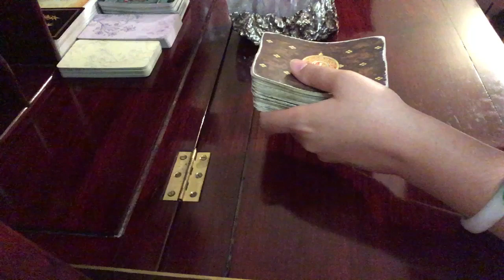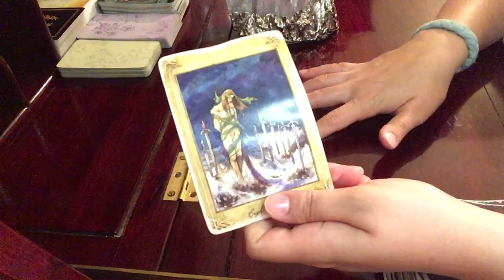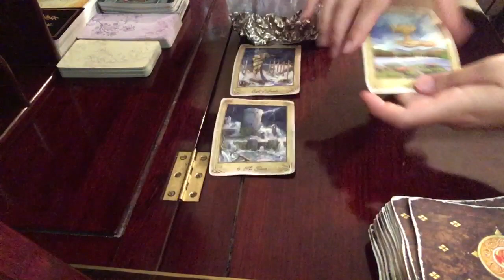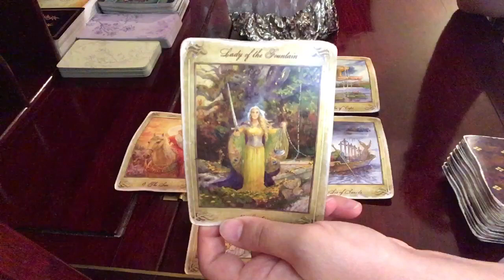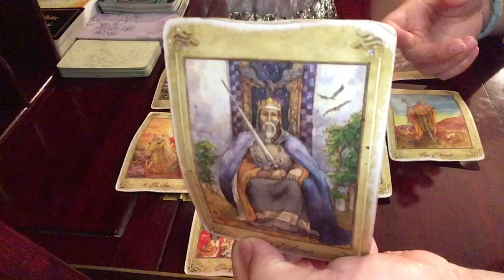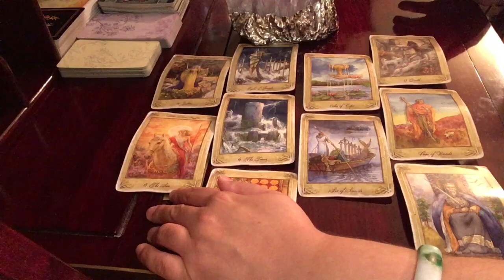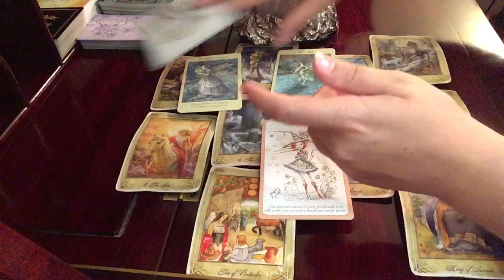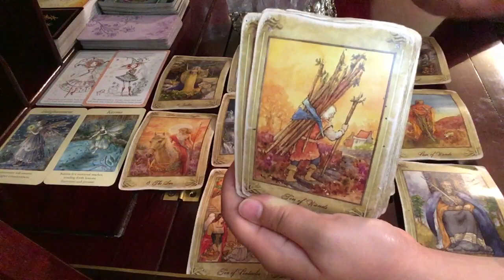Scorpio July 21-31, 2019 // Karmic Cleaning Brings Souls Purpose // Tarot Reading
$25 for one question. Turnaround time 7-10 days. (This excludes Sunday)

Paulina Casidy